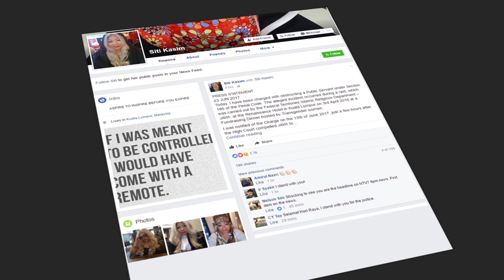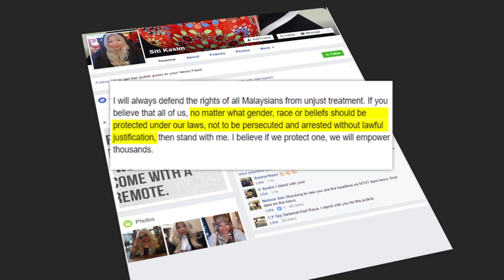被控妨碍公务 人权律师茜蒂卡欣不认罪 [20170623]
人权律师兼社运分子茜蒂卡欣，去年在一场跨性别闭门活动上，涉嫌阻碍宗教局官员执法，今天在吉隆坡推事庭被控妨碍公务。不过，茜蒂卡欣否认有罪，推事准许她以3千令吉保释外出。茜蒂卡欣随后也透露，她将通过民事诉讼，起诉逮捕她的宗教局官员。